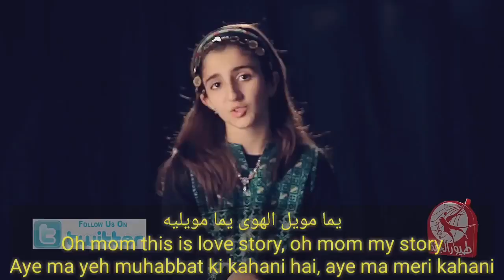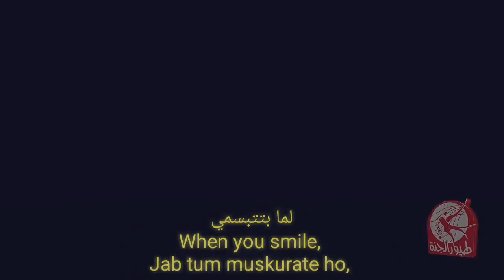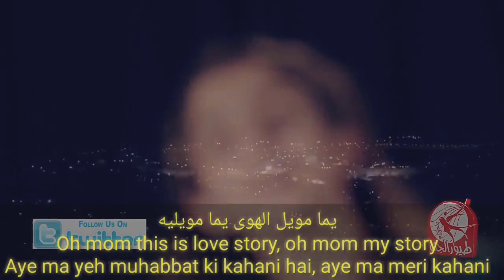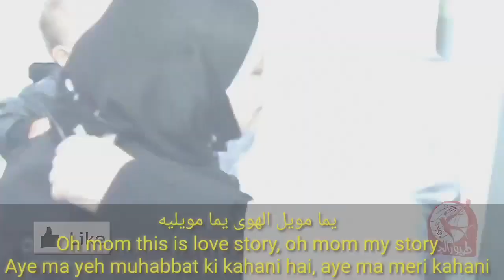Dima Bashar Song - Yamma Mwel El Hawa [ کلمات یما مویل الھوای - دیما بشار] Arabic song with lyrics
This arabic song is dedicated to people who fight in the cause of their nation, particularly palestinians in this case. This song has been sung by a Palestinian - jordanian artist Dima Bashar during her childhood. This arabic song has arabic lyrics and translations in English and hindi/urdu as well. Very easy to understand by a vast community of people in the western world as well as in asia. This song urges people to speak up for the freedom of the palestinian land. Other arabic songs with the same phrase in the beginning have been sung in palestine in the past. This Arabic song by dima bashar has no music in it. Dima Bashar without music songs are also preferred by many viewers.